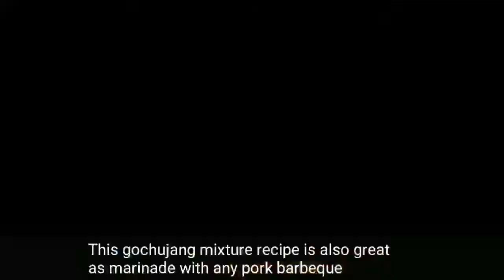KOREAN SPICY PORK RIBS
Todays recipe is a delectable Korean spicy pork ribs. This recipe is surprisingly easy to make. You just need boil the pork spare ribs untill tender, and panfry fro a couple of minutes before glazing with spicy gochujang sauce mixture and thats it!

Enjoy and make your banquet extraordinary with this quick and easy recipe!

Ingredients needed:
Pork spare ribs 500g
Chilli paste (gochujang) 3tbsp
Chilli flakes (gochugaru) 2tbsp
sesame seeds 1tbsp
Balack pepper powder 1 tbsp
Honey or corn syrup 1tbsp

Recipe Chapters:
0:00 Teaser / Intor
0:45 Cutting the pork ribs
1:00 Boiling the pork ribs
1:11 Making the spicy sauce
2:06 Drain the boiled pork ribs
2:12 sauteeing the aromatics
2:16 add the boiled prok ribs
2:27 Pour your spicy sauce
2:45 Stir and toss to incorporate flavours
3:00 Plating and presentaion
3:45 Outro / Ending

koreanfood, spicyfoodlovers, asianfoodlover, porkribsrecipe, dinnerideas